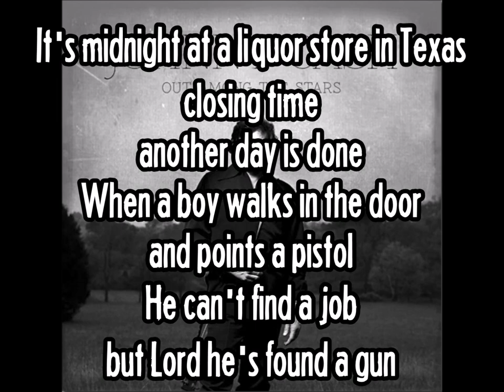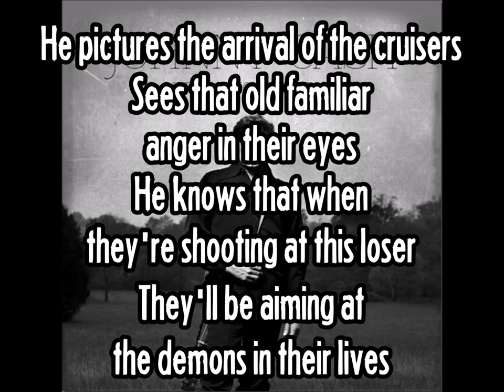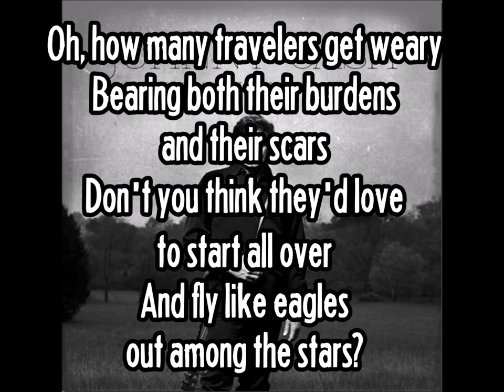JOHNNY CASH - Out Among The Stars (Lyric Video)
My parents kept everything and through the years they packed away their recordings and various things into a storage vault. After they passed away, it became necessary that we go through these things. This record, Out Among the Stars, was one of the treasures that we discovered after they passed. What a blessing to find this music. Dad recorded this record with Billy Sherrill, the veteran producer, back in 1984 and 81, mostly in 84. At that point in my life, my dad, well he'd been through some struggles in the early 80s. He had fallen back into drug addiction and in late 83, he went through recovery. So, we catch Dad here at a point in his life, when he was true, when he was aware, when his voice was perfect -- when he was headed in a spiritual direction that was positive and meaningful for him. This music resonates in so many ways to my spirit. It's not just about the perfect voice; it's a memory to me of who my dad was at the time. And what a blessing to come face to face with that and remember that now and I feel like I'm with him again when I hear these recordings.

OUT AMONG THE STARS
The title track is a powerful song. Sad, but meaningful. Of course, the title could mean so much more. But the song itself deals with a sadness, it deals with a loss and it's something that we can relate to in our modern society itself.

JOHN CARTER CASH

Out Among the Stars is released on Sony/Columbia on 31 March